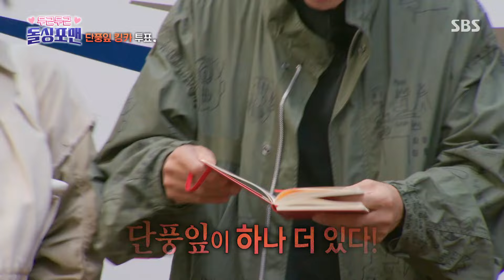탁재훈, 호감도 몰표 받으며 단풍잎 킹카 등극↗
탁재훈은 호감도 몰표를 받으며 단풍잎 킹카로 등극한다.

예　능 | 신발 벗고 돌싱포맨 162회
본방송 | 11월 26일 화요일 밤 9시